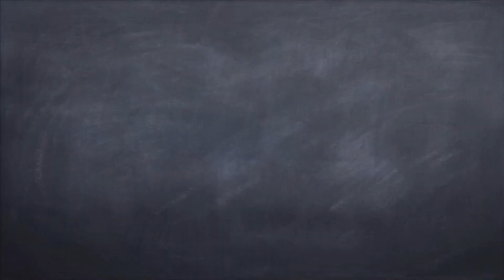第二回生配信の告知と内容、動画の投稿スケジュールの変更のお知らせなど！《木曜のお喋りタイム！》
もう１つのYouTube チャンネル《T.M.》

動画とリンクして練習出来る教材を記載しています。【note】

皆さん！

です！